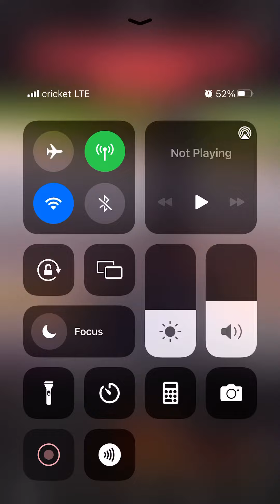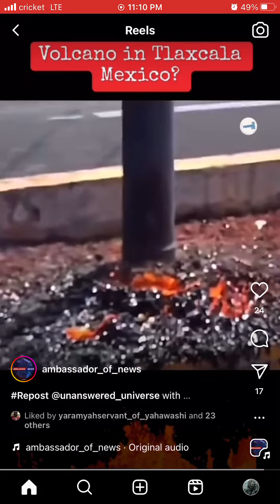LAVA spilling on Street in Mexico!!!🌋🌋🔥🚥🚦🚗🚓